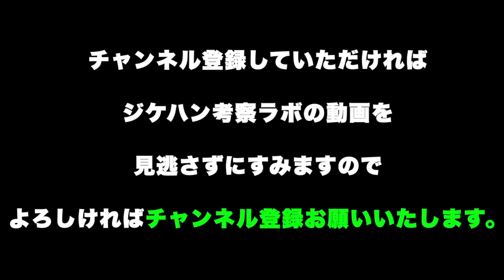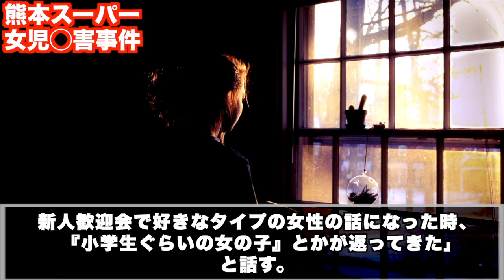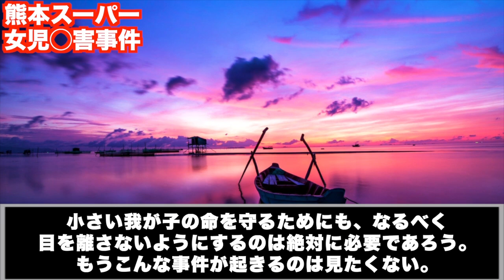東日本大震災で報道がストップした。無期懲役の大学生【熊本スーパー児童誘拐事件】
以前Youtube側のミスで収益停止した際に削除した動画の加筆、修正ver.のUPになります。

# 倍速視聴がオススメです

使用映像
Pixabay

使用音楽
甘茶の音楽工房　様